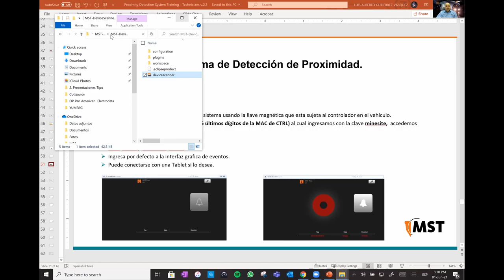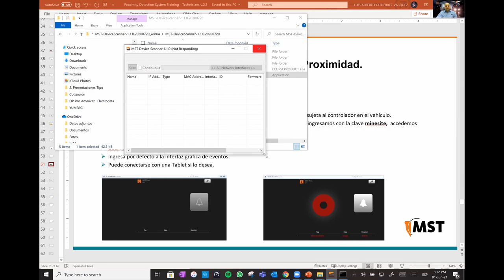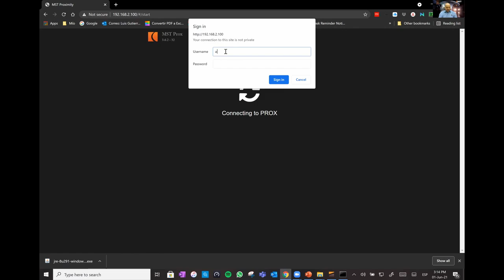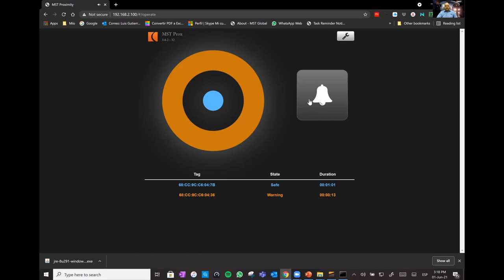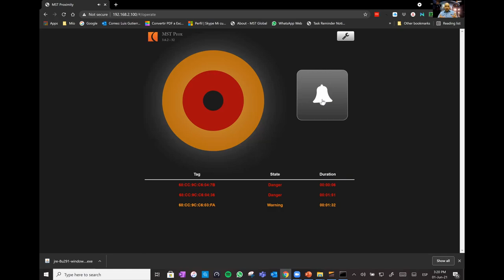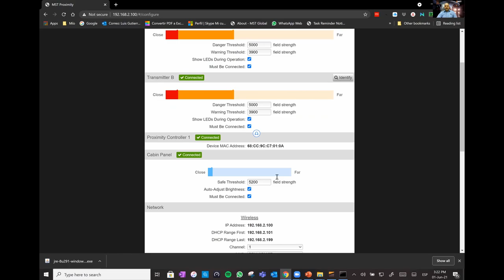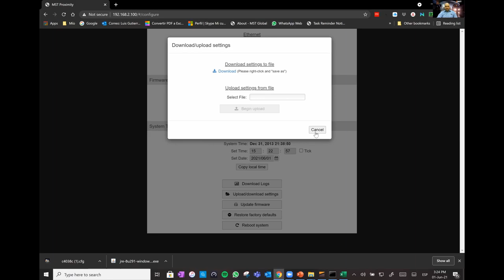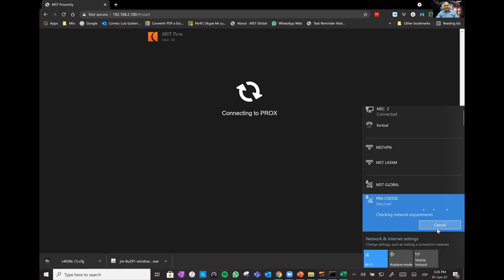InnerZone System #4 / Spanish.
Speaker / Edgar Carrillo / Technical Coordinator / MST Latin America
Training InnerZone System